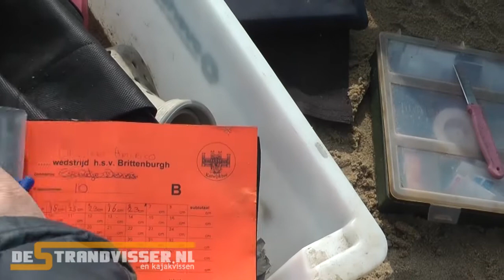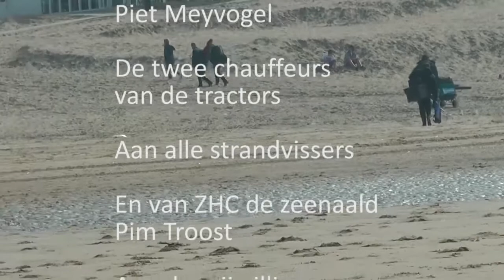Open viswedstrijd van HSV Brittenburgh video2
Open strand viswedstrijd van HSV Brittenburgh
Katwijk aan Zee 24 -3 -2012